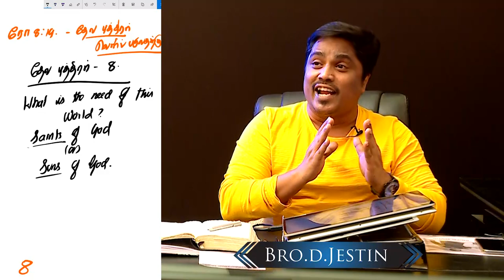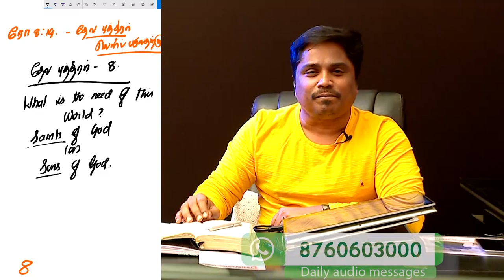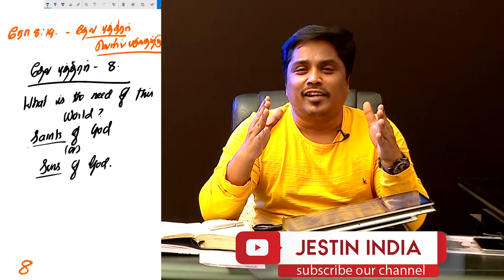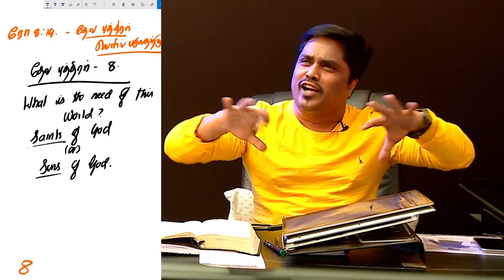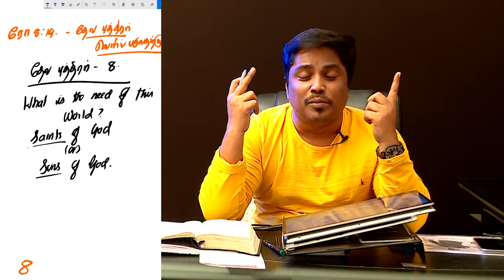"நீங்கள் எதற்கு அழைக்கப்பட்டவர்கள்?"(HD) June 27th 2020 Today's Promise with Bro.D.Jestin (DD2144)